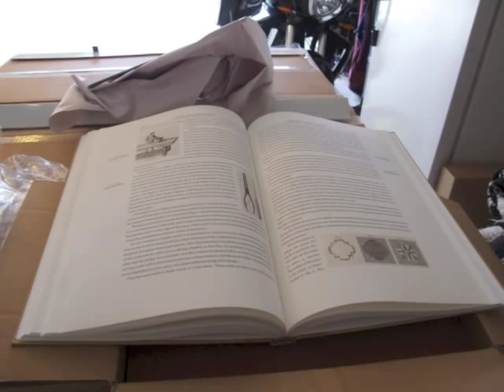Roubo Deluxe Arrives